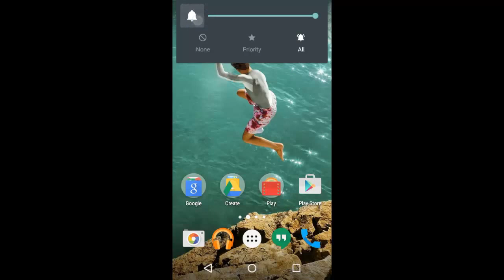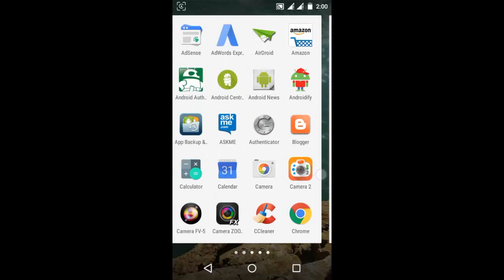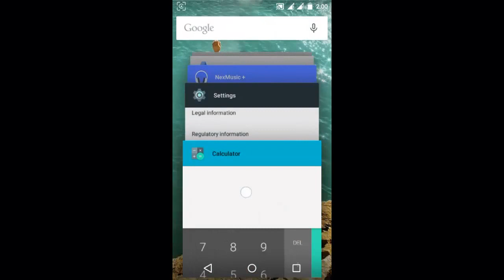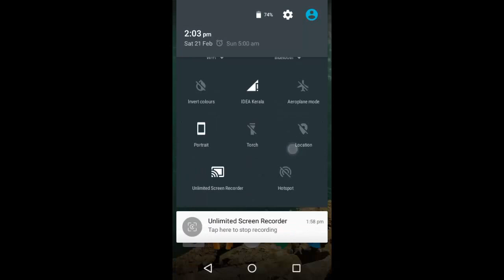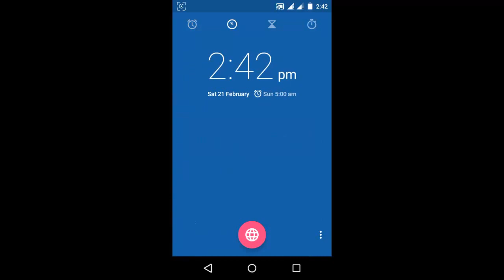Android 5.1 Details: What’s changed? (Top 8 Things That Chages in 5.1)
Android Lollipop is an impressive piece of software but it didn’t arrive without its problems. The adoption process was slow, even for Nexus devices which for the first time got beaten by OEM phones in their own game of fast updates. Then there’s the fact *that the Nexus 6 that functioned as the insignia-device for the new *platform iteration faced serious performance annoyances due to NAND bottlenecking through forced encryption.

Silent mode added after missing on Android 5.0
General improvements in system stability
Improved RAM management
Fixes for sudden app closures
Improved battery management
Excessive consumption of network devices when used Wi-Fi fixed
Issues with wireless connections fixed
Problems with Okay Google function solved
Notifications problems solved
Some sound problems experience by certain devices fixed
Other improvements and changes